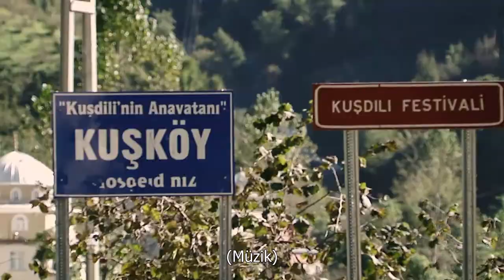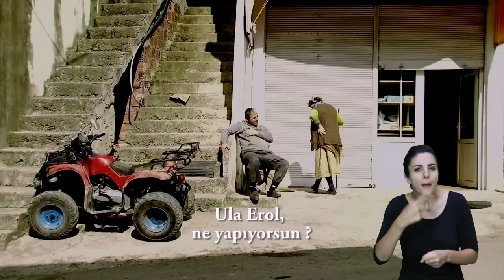Islıkla Konuşanlar - belgesel - Engelsiz versiyonu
Avrupa Diller Günü’nüz kutlu olsun. Sizleri, UNESCO tarafından Acil Koruma Gerektiren Somut Olmayan Kültürel Miras Listesi’ne alınan 'kuş dili' ile ilgili kısa belgeselimizi izlemeye davet ediyoruz. Karadenizlilerin ıslıkla konuştuğu bu dil, Türkiye'nin zengin kültür hazinelerinden biridir.